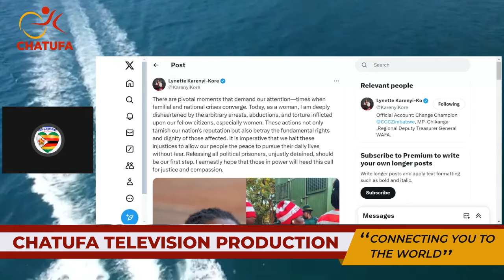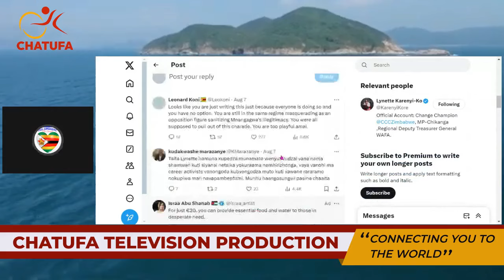KARENYI KORE UNDER FIRE FOR ''FAKE'' SOLIDARITY MESSAGE ON NAMATAI ET AL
KARENYI KORE UNDER FIRE FOR ''FAKE'' SOLIDARITY MESSAGE ON NAMATAI ET AL. KORE AND THE CCC CABAL OF TSHABANGU HAVE SINCE LOST THE TRUST OF THE ZIMBABWEAN PEOPLE AND HER SOLIDARITY IS NOT RECIEVED BY THE MASSES OF ZIMBABWE.